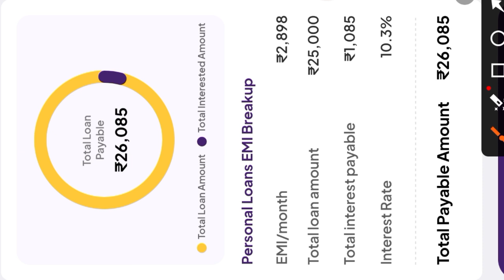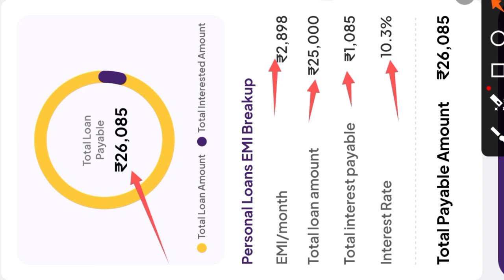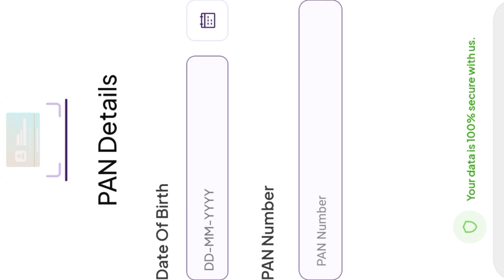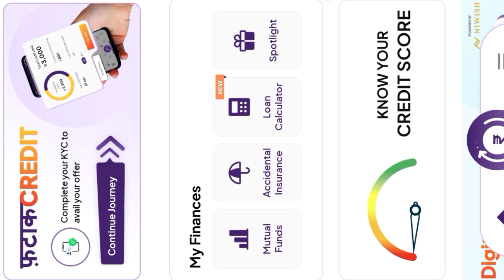Congratulations Instant Personal Loan Rs,25000 Only Pancard, Adhar Card Document KYC Low interest